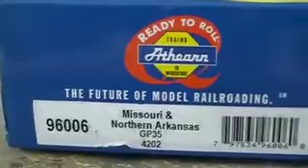My New Athearn RTR Rare Edition MNA GP35M #4202, exSP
A Look at my brand new rare edition MNA GP35M from Athearn RTR's special edition.    For $50 I had the model imported overseas, & with a little detailing and basic weathering the model looks great!